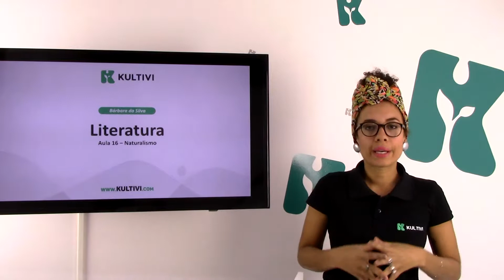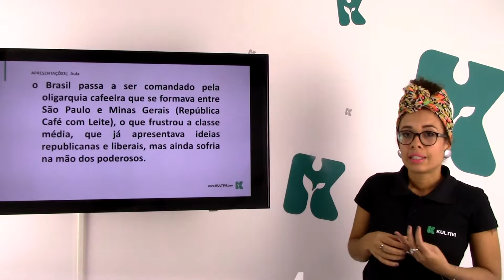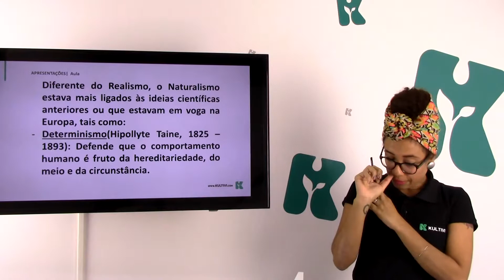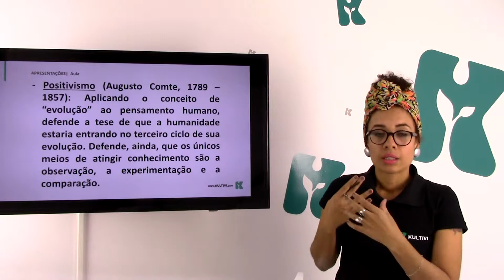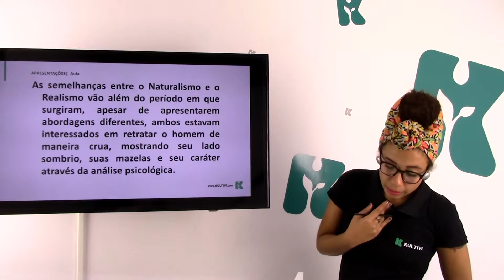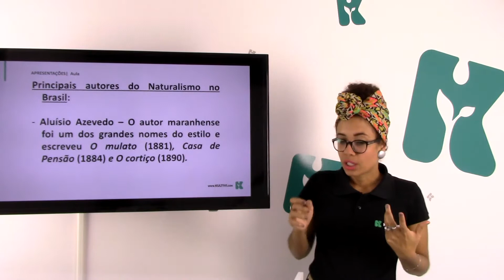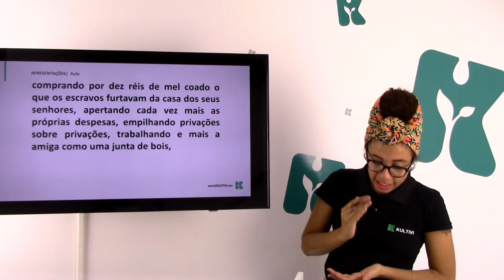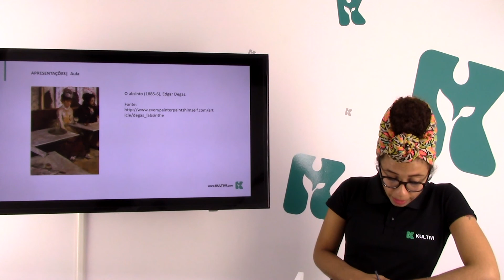Literatura | ENEM - Naturalismo | CURSO GRATUITO COMPLETO